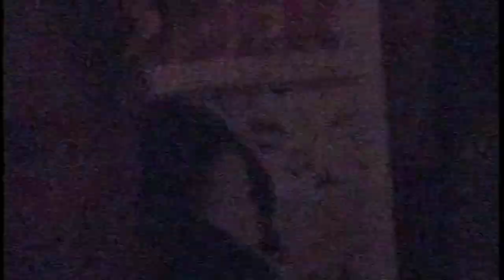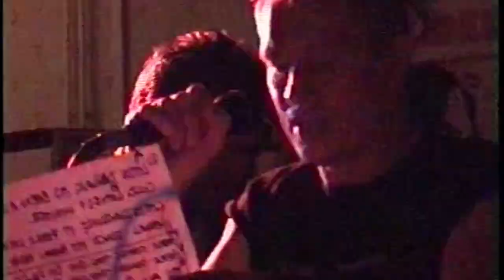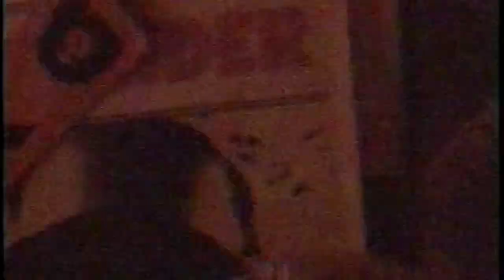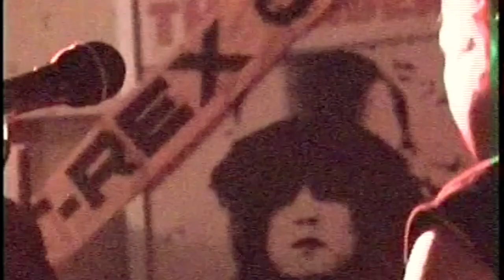Boz and Andy, Bolan Bop, 2001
Somewhere up north